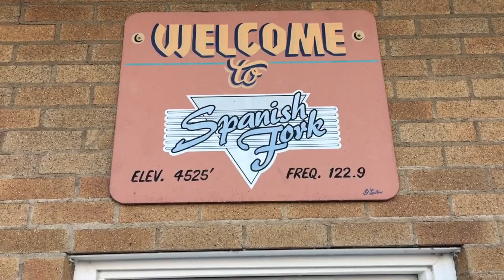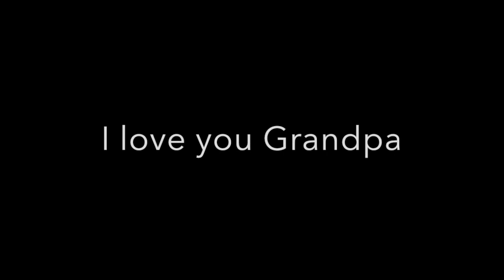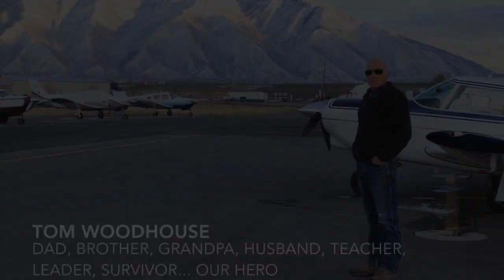Tom Woodhouse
This video is about Documentary-grandpa